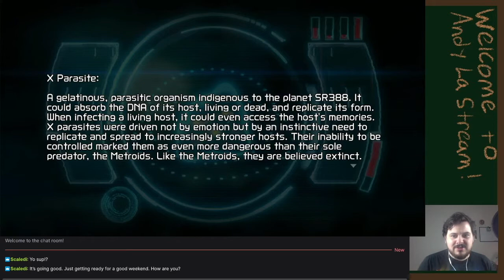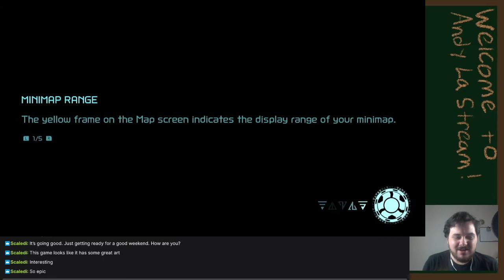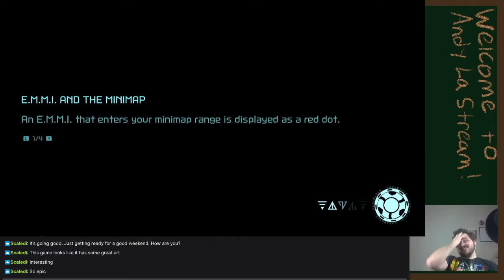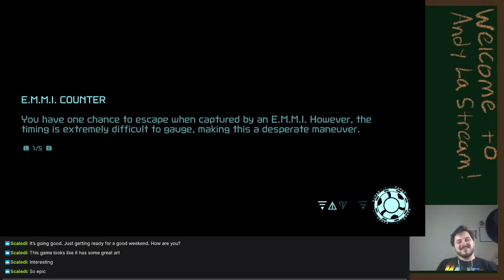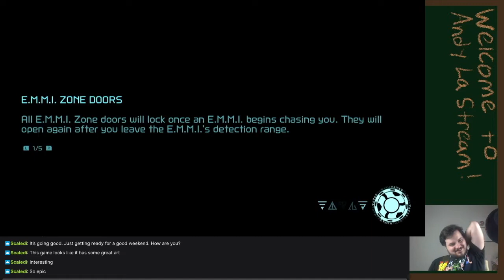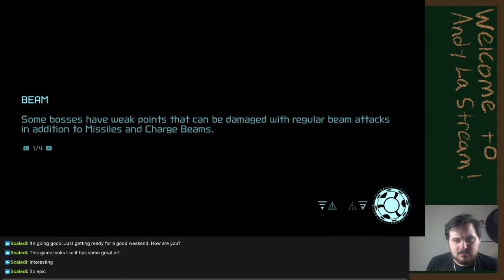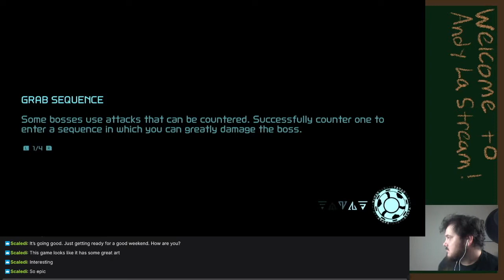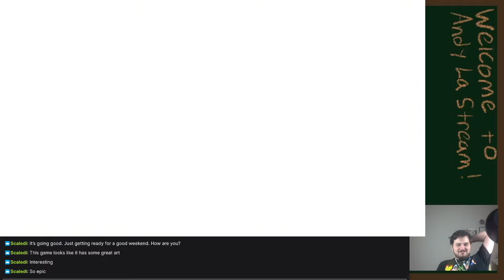Metroid Dread Launch Day Livestream! - Let’s Play Metroid Dread (#1?)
Basically the full recording of my twitch livestream of metroid dread!